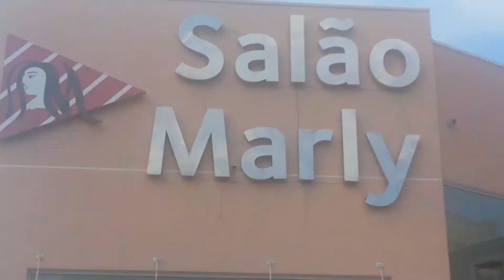Lizi Telemensagens! Mensagens para Todas as Ocasiões em Curitiba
Pensou em Mensagem ao Vivo?
Impossível não pensar em Lizi Telemensagens
Aqui você encontra qualidade, respeito com o cliente, pontualidade e muita alegria por onde passa!
Visite nossa pagina no facebook
Comente, Curta, Compartilhe... Lizi Telemensagens The Best